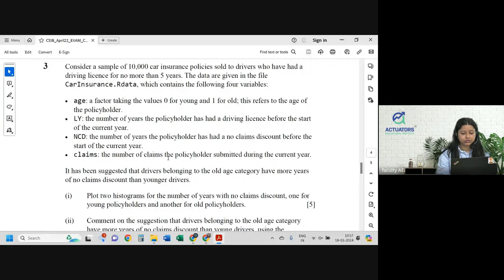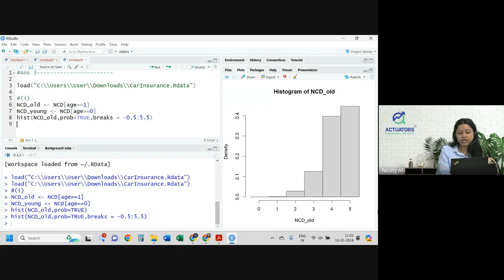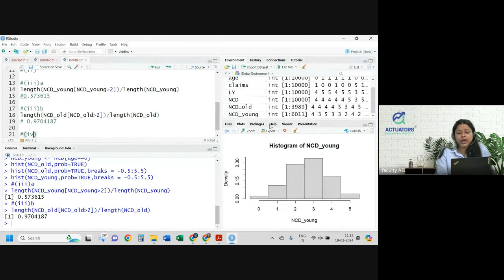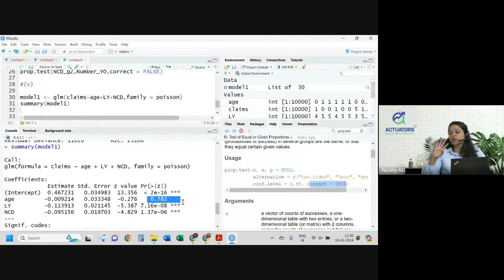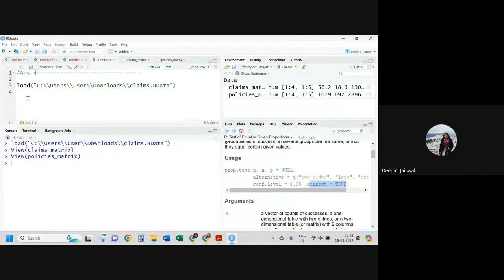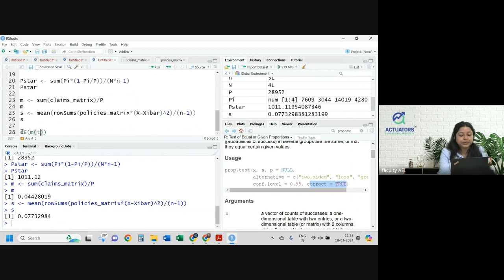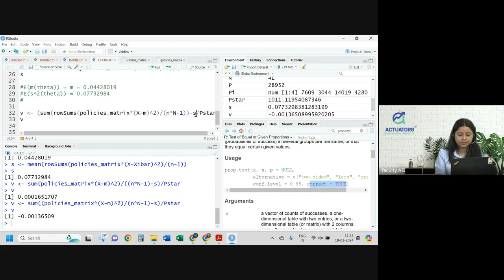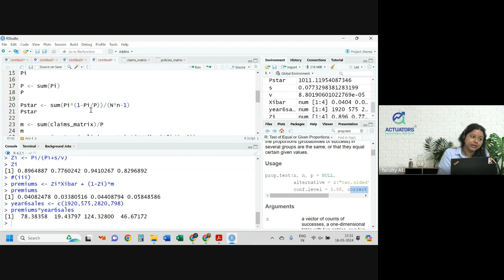CS1B APRIL 2022 | Class 2 | Full Solution | By Shivangee Agarwal | IFoA